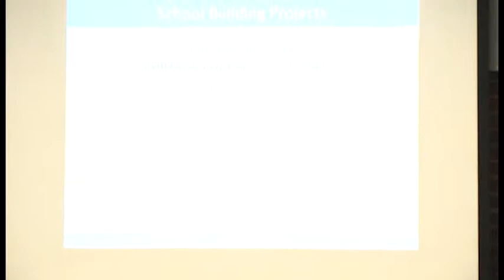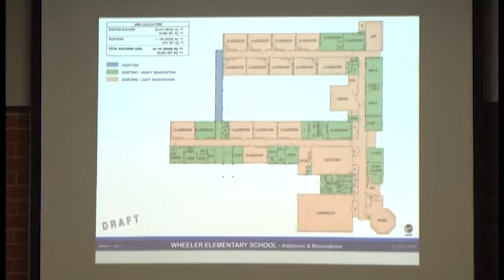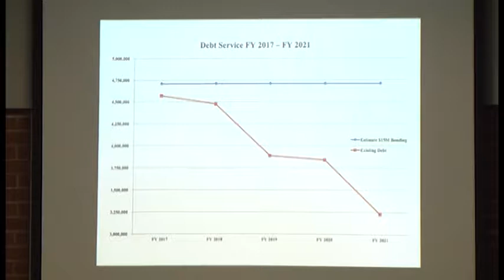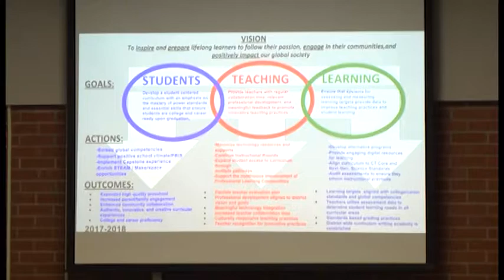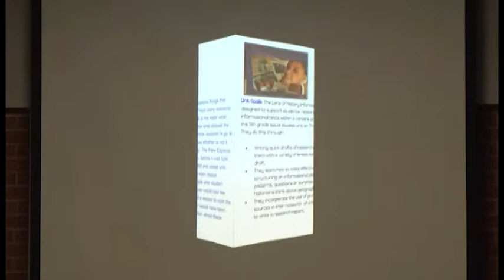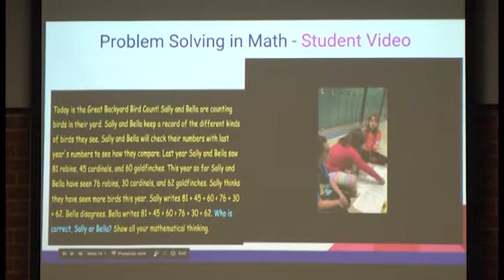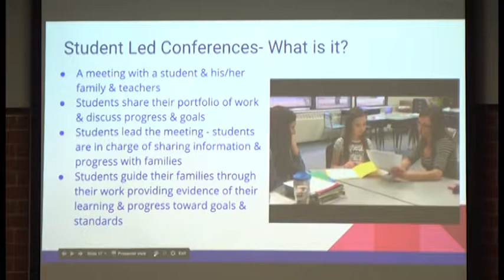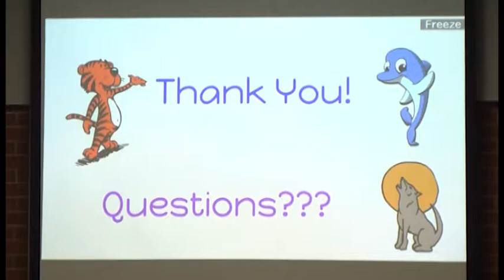Plainville Board of Education 3-13-17